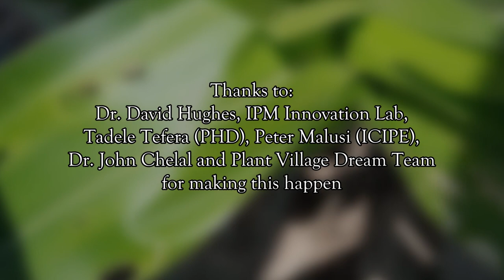Parasitoid release to curb fall armyworm .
PlantVillage in collaboration with icipe have released parasitoids in Bungoma and Busia maize fields in the effort to curb fall armyworm.